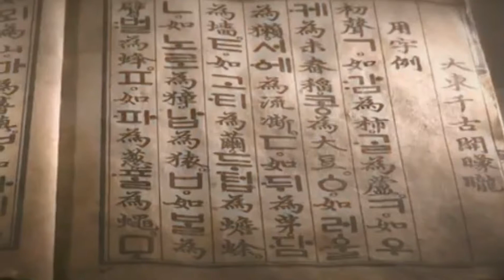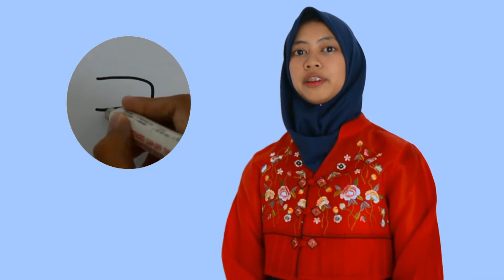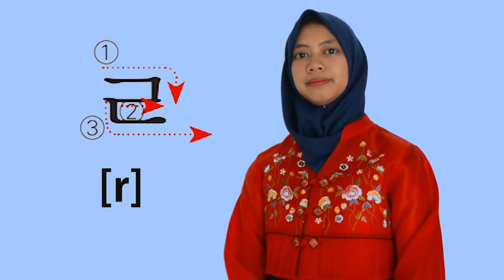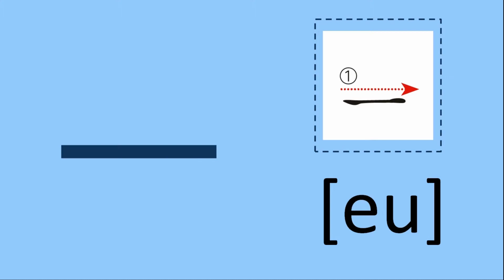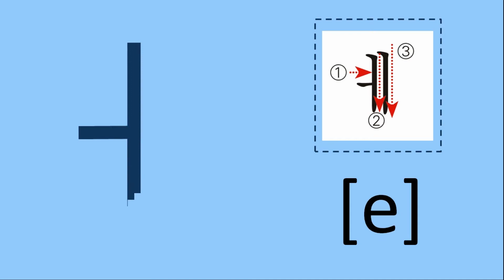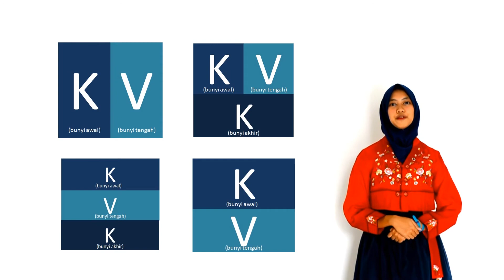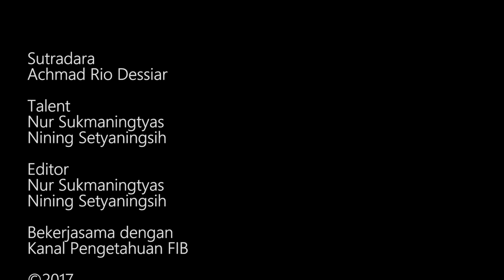Mari Mengenal Hangeul